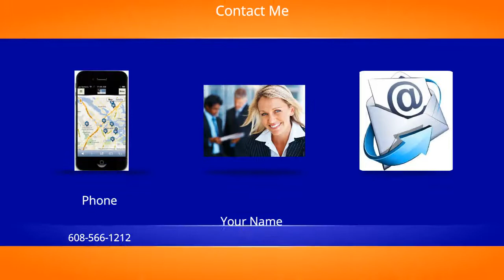Real Estate Agent Promotional Videos - Get Found in Google Search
- Real estate agent promotional videos assist you in getting found in Google search.  Customized videos promote you on your website, on your Facebook business page, Twitter, LinkedIn and Pinterest.  Get Video, Get Found.  The Community Real Estate Agent Network is an International network of local real estate agents providing consumers with valuable resources.  Real estate agents receive tools, training and support to brand themselves as the top agents in their market and to generate traffic to your website.